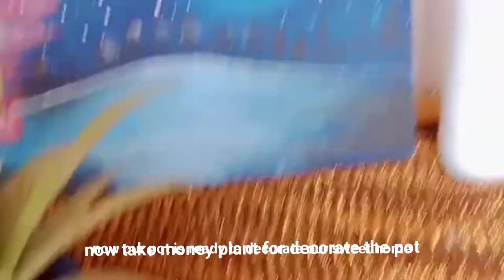Beautiful and simple pot painting/ home decoration ideas/ indoor plants/diy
Required Materials
Pot
Fabric paints
Round and flat brushes
Pineapple plant
Money plant